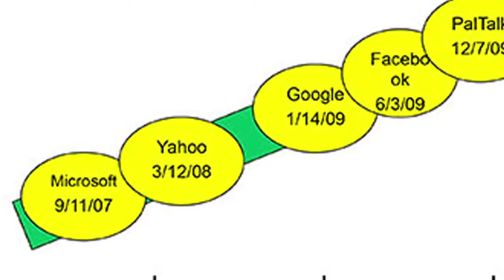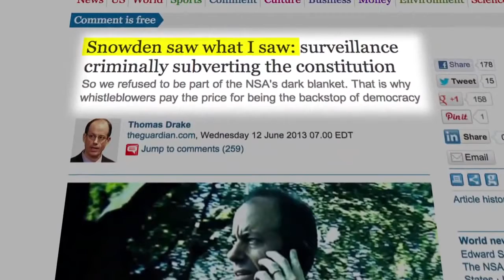Stop watching us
ORMATION CENTER
StopWatching.us is a coalition of more than 100 public advocacy organizations and companies from across the political spectrum. This video harnesses the voices of celebrities, activists, legal experts, and other prominent figures in speaking out against mass surveillance by the NSA. Please share widely to help us spread the message that we will not stand for the dragnet surveillance of our communications.

The Electronic Frontier Foundation (EFF) is a nonprofit civil liberties law and advocacy center that has been fighting the NSA's unconstitutional spying for years.